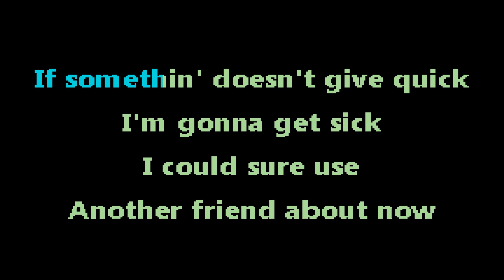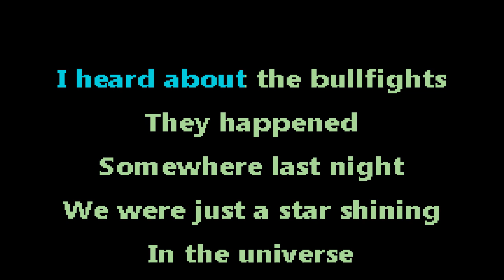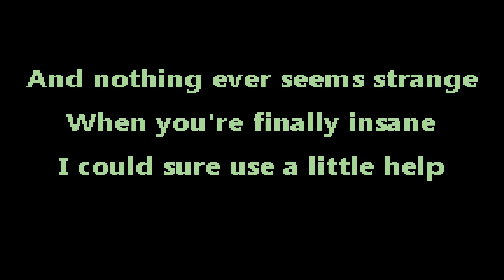Havalina - Leica - karaoke - instrumental